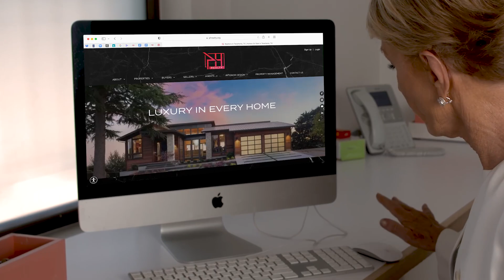Barbara Corcoran Endorsement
If you're looking for a real estate agent who's ahead of the curve, delivers top-notch service, and knows how to implement cutting-edge marketing tactics, then Lauren Callaway, CEO and Team Leader of PH Realty Team, is the one for you. With the trust and faith of @BarbaraCorcoranOfficial, the Shark Tank sensation and a prominent real estate mogul, you can be sure that Lauren is the best in the business.

Don't miss your opportunity! Discover the value of your home in just a matter of seconds by going